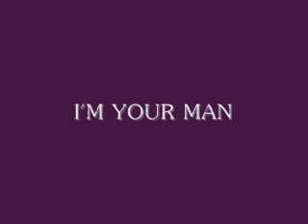I'm Your Man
Song: I'm Your Man
Artist: Wham!
Anime: Ouran High School Host Club
Chief Editor: Anna Redfern
Notes: Okay, this one was made yesterday, but it's still pretty awesome IF IT DOESN'T SKIP!! ::growls:: stupid Windows Movie Maker...